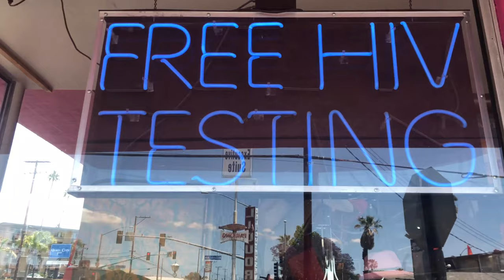Captain Aides Gets Tested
Captain Aides Gets Tested and makes a shocking discovery. AGLuck is pulled along during this adventure. Will he find his ship?